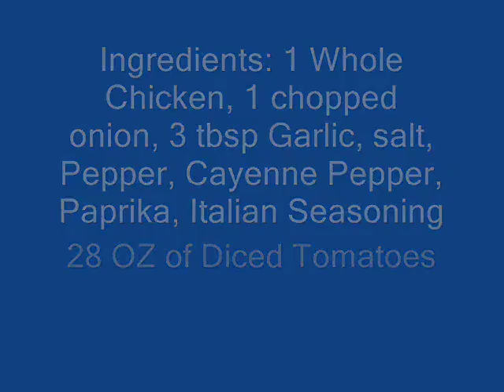Dutch Oven Chicken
Cooking chicken with tomatoes in my Dutch Oven!